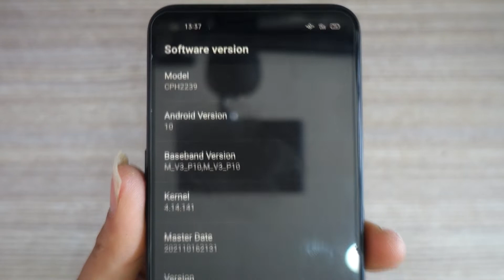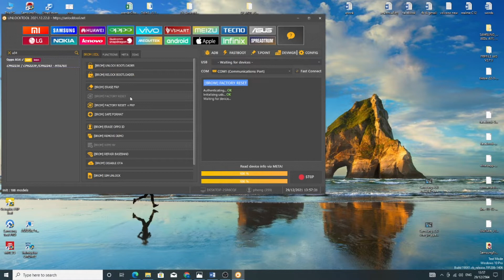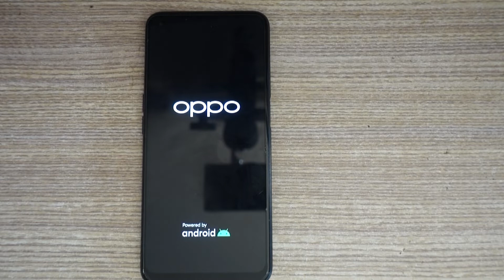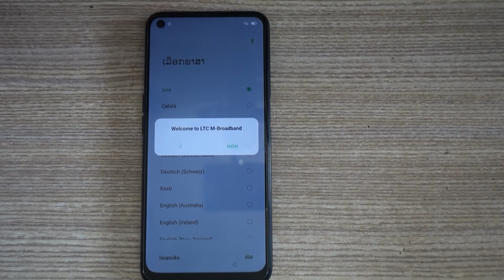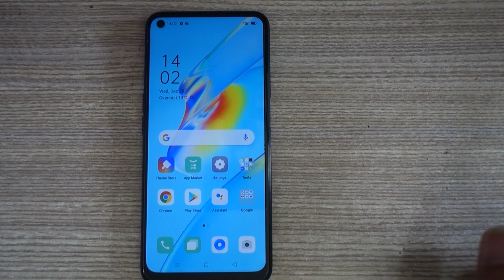Oppo A54 ( CPH2239 ) Factory Reset Remove Password By UnlockTool